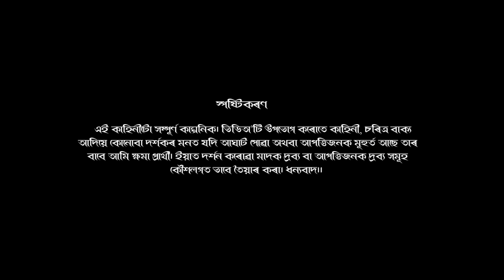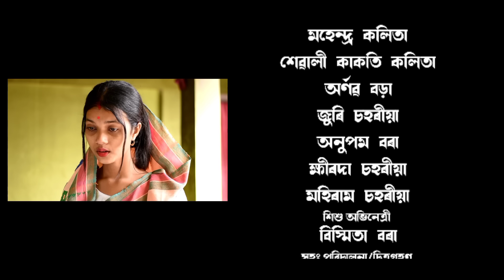Mur Hiyat Tumi Ep-04 | মোৰ হিয়াত তুমি | Assamese YouTube series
Direction & Editing
Pranjal Nath

Script
Paresh Bora

Ad & Cinematography
Jr Bijay

Singer & musician
Gunjan Kumar

Title song lyrics / Tune
Ankur Borah

Makeup
Parinita Bora

Light
Kandarpa Baruah

Acting
Pranjal Nath, Parismita Sarmah, Rupam Kalita, Arnab Borah, Mahiram Sahariah, Anupam Bora

Child Actress
Bismita Bora